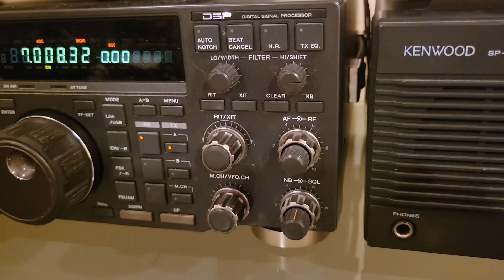OJ0/UT5UY, 40m, 20 September 2022, 0135z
de wa2vuy: yes. sometimes the dx is weak!